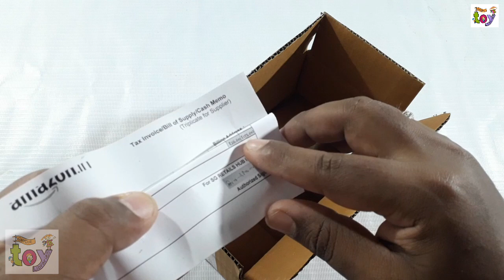Unboxing collar mic review....... official channel (Indian chatpat toy store)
Public entertainment children's entertainment collar mic review with officially channel Indian chatpat toy store